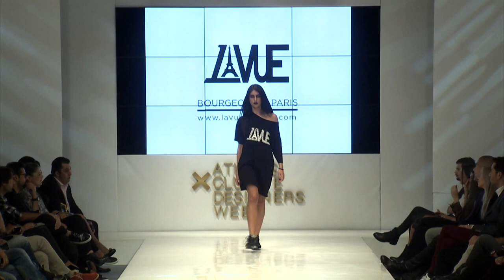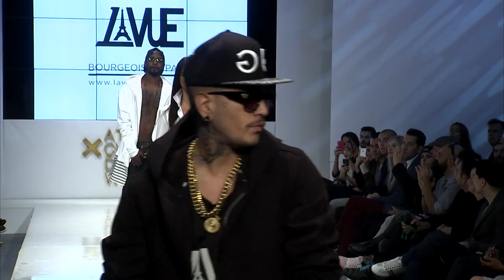LA VUE FASHION | 18thAXDWeek